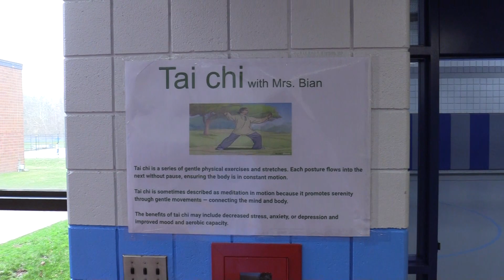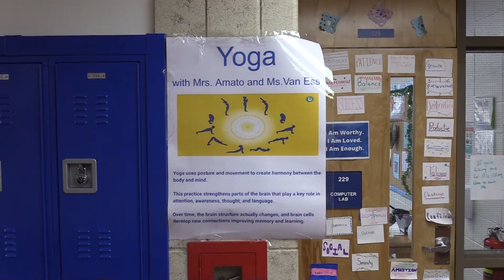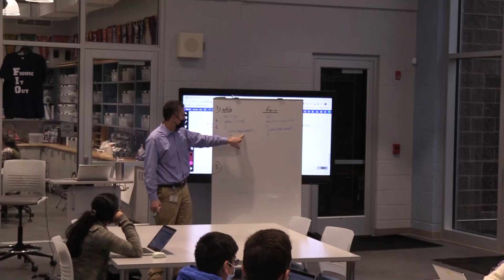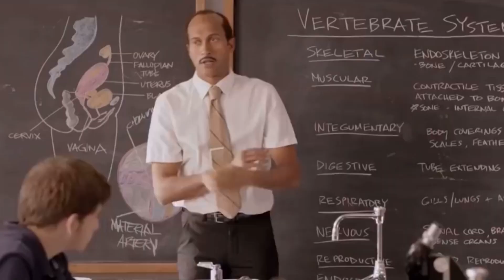Thunder Vision FMAs - April 8, 2022